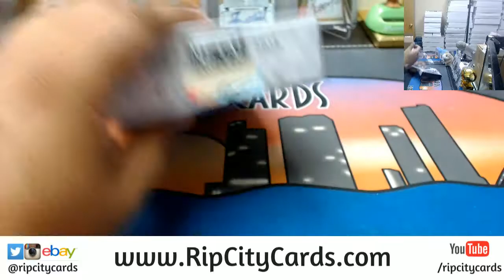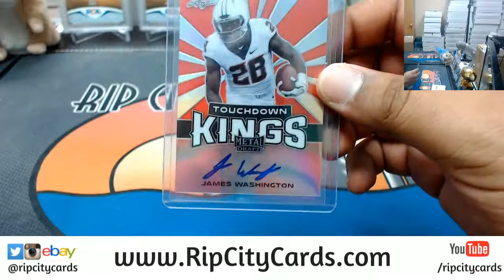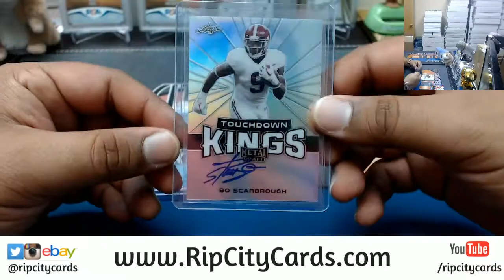2018 Leaf Metal Draft Football Box RCC 04182018